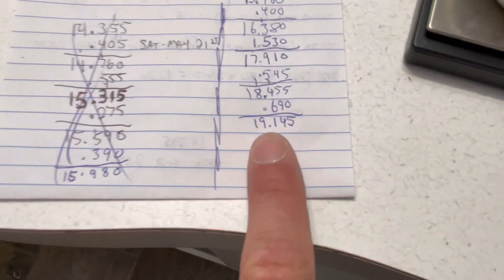GOLDEN DAY OF BEDROCK SNIPING - MORE THEN I WAS EXPECTING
Welcome to episode 103 of West Coast Gold Prospecting. So glad you can be here and I hope you enjoy.